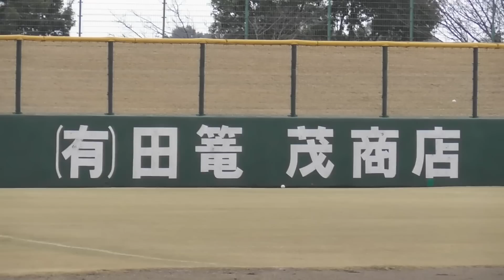ソフトバンクで1番肩の強い内野手...弾丸送球ノック！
チーム牧原自主トレ潜入最終章！
未来のホークスを背負って立つかもしれない期待の若鷹に密着！